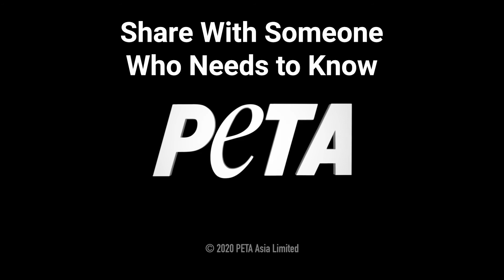Pigeon Racing is a Blood Sport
Pigeons suffer immeasurably in the horrific world of pigeon racing, where they serve only as commodities for humans’ pleasure and greed. Trainers often separate pigeons from their lifelong mates or eggs. This is done to increase the racing birds’ desire to return home and thereby win races.

More than 2,850 birds were lost in this year’s South African Million Dollar Pigeon Race training flights or races, and an additional 1,000 died in quarantine.

Help put an end to this deadly “sport”: Avoid participating in pigeon racing, speak out against the cruel use of pigeons for gambling by calling on government agencies to investigate pigeon-racing rings, and educate your friends and family members about how many birds suffer and die for this heartless pastime.